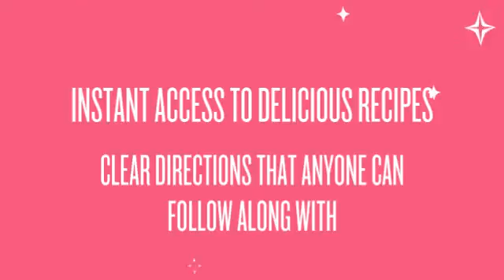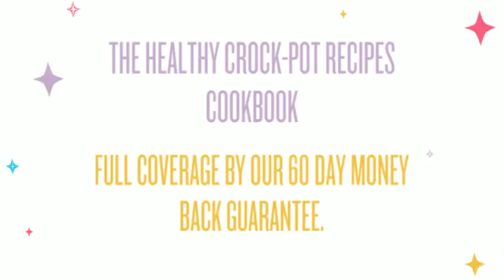how to cook beef stew